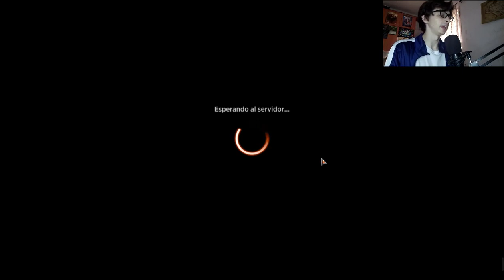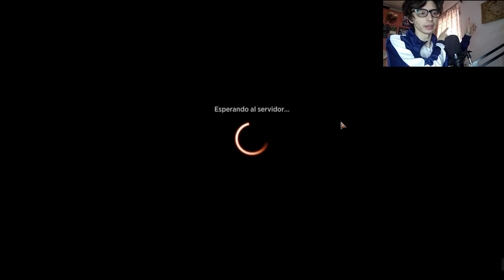💥¡¡este deck SIGUE SIENDO INCREÍBLE!!💥 NUEVA izzet dragons standard [mtg arena 2022] 👉Cris MTG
👍IZZET DRAGONS mejorada y adaptada al standard de 2022 en magic arena

Mazo
2 Salón de los gigantes de las tormentas (AFR) 257
2 Esperanza en extinción (MID) 51
3 Montaña (NEO) 290
4 Desactivación de Jwar (ZNR) 64
1 Golpe altanero (GRN) 37
1 Negar (STA) 18
1 Se veía venir (KHM) 76
2 Contemplar el Multiverso (KHM) 46
2 Lluvia de recuerdos (MID) 62
2 Cubil del osgo (AFR) 254
4 Riesgos de Campopunzante (ZNR) 166
5 Isla (NEO) 286
1 Erosionar (VOW) 139
2 Hacer cenizas (ZNR) 136
4 Fuego del dragón (AFR) 139
4 Propina inesperada (AFR) 164
4 Dragón del puente dorado (KHM) 139
2 Aplastar a los débiles (KHM) 128
1 Batalla de escarcha y fuego (KHM) 204
1 Horror destrozacascos (VOW) 63
3 Iteración expresiva (STX) 186
1 Dictado de Prismari (STX) 214
2 Costa tallada por la tormenta (VOW) 265
4 Maraña hervicongelada (STX) 265
2 Senda de Planeorrío (ZNR) 264

👉CAMISETAS TEMATICAS DE MAGIC THE GATHERING👈

😎CAJAS DE SOBRES EN REBAJAS

✔BUENAS MOCHILAS PARA GUARDAR DECKS✔

👉LOS MEJORES DADOS PARA JUGAR ROL

✅GRAFICAS A BUEN PRECIO✅

🔥RATONES DE CALIDAD🔥

😎AURICULARES INALAMBRICOS😎

💥DE LAS MEJORES ALFOMBRILLAS PARA RATONES💥